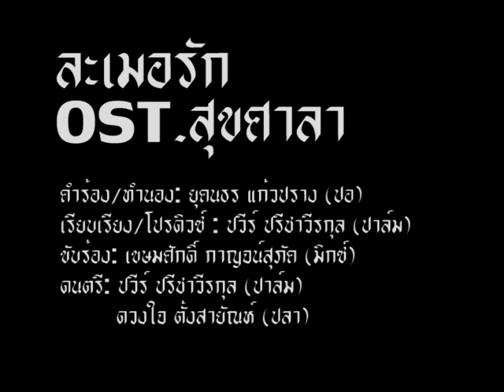ละคอนวารสารฯ 55 - ละเมอรัก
คำร้อง/ทำนอง: ยุคนธร แก้วปราง (ปอ)
เรียบเรียง: ปวีร์ ปรีชาวีรกุล (ปาล์ม)
ขับร้อง: เขษมศักดิ์ กาญจน์สุภัค (มิกซ์'PO 54)
ดนตรี: ปวีร์ ปรีชาวีรกุล/ดวงใจ ตั้งสายัณห์ (ปลา)

เพ้อ อยู่ในใจผู้เดียว ว่าเธอคงจะเหลียว หันมาให้ชื่นหทัย
ครวญ เพลงรักละมุนจับใจ แค่ฝันยังซึ้งซ่านไป ดังว่ามีรักนิรันดร์

ฝัน เฝ้าปองยอดพธู อยากให้เจ้าได้รู้รักรักเจ้ามากเท่าใด
ใจ สุดช้ำถ้าเจ้าไม่มี..ใจ รักเอยล่องหลุดลอยไป คงขื่นคร่ำครวญทุกข์ตรม

* โปรดเถิดเจ้าจงเผยไข รักที่พี่ฝากใจไป ซึ้งรักพี่สักเศษใจ อย่าให้รออย่างเลื่อนลอย
หากทรามเชยไม่มีใจ ทิ้งให้พี่ต้องหลงคอย รักเท่ารักก็จะถอย กลับไปนอนระทม

คิด เฝ้าละเมอรักพา อยากให้ลมให้ฟ้ารู้ว่ารักจริงจากใจ
เธอ อาจคิดว่าพี่ไม่จริงใจ คิดว่าพี่แค่หลอกใจให้เจ้าขื่นตรมฤทัย

Solo

(ซ้ำ *)

รัก แค่แม่ยอดพธู อยากให้เจ้าได้รู้รักรักเจ้ามากเท่าใด

คง สุดช้ำถ้าเจ้าไม่มี..ใจ รักพี่คงหลุดลอยไป คงขื่นคร่ำครวญร่ำลา
คง สุดช้ำถ้าเจ้าไม่มี..ใจ รักพี่คงหลุดลอยไป คงขื่นคร่ำครวญรักลา